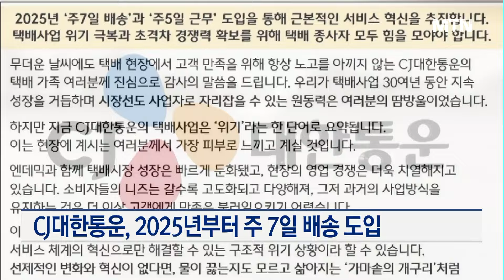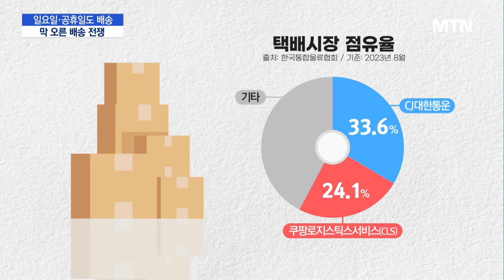대한통운, 빨간날에도 '오네'…막 오른 배송 전쟁 / 머니투데이방송 (뉴스)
08/23 MTN 핫라인 5

내년부터는 일요일과 공휴일에도 CJ대한통운 택배를 받아볼 수 있습니다.

쿠팡의 로켓배송에 대항해 주7일 배송을 도입하기로 한 건데요. 배송 경쟁이 한층 격화되며 이커머스 시장에도 파장이 예상됩니다.

최유빈 기자입니다.